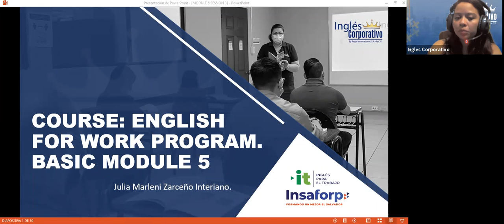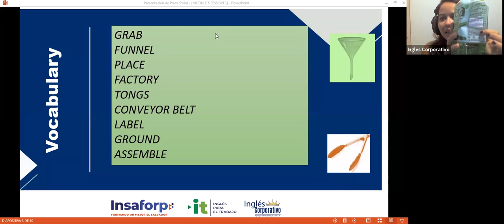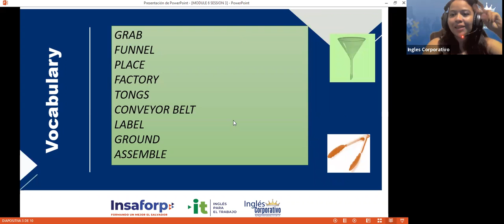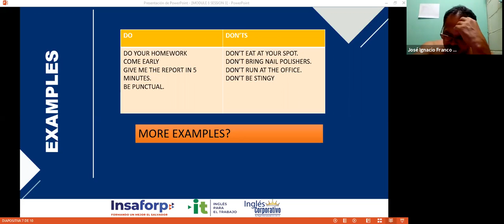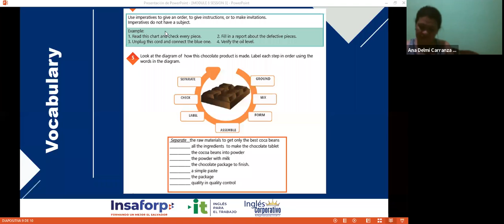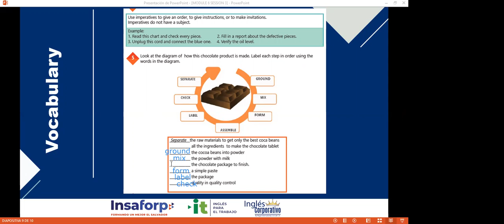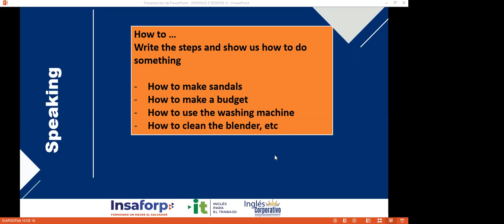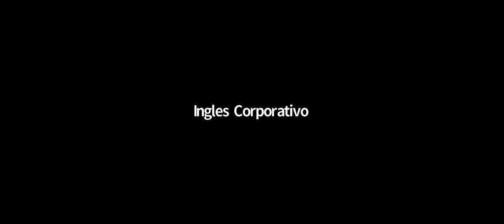Ingles Corporativo-Videoconferencia #3 How to use imperatives.